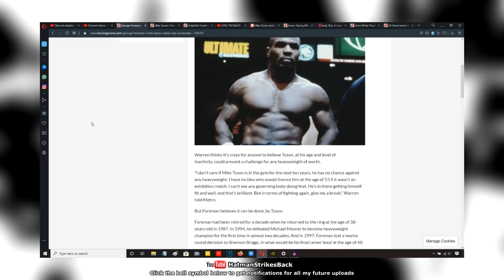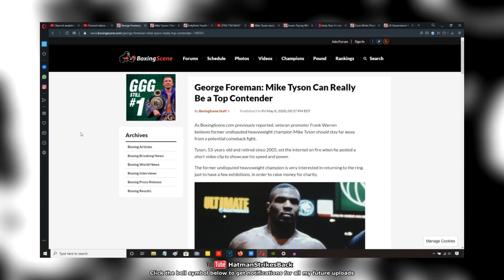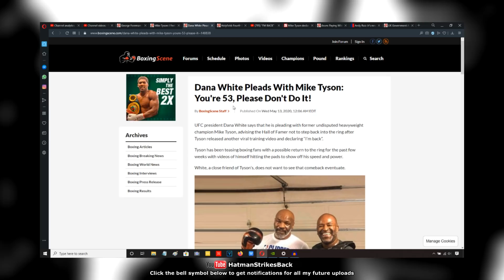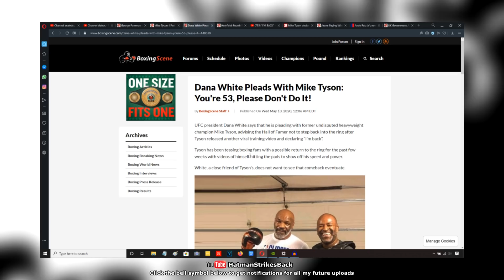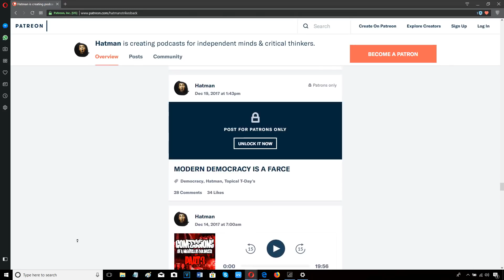"MIKE TYSON CAN BE A TOP CONTENDER"!!! ~GEORGE FOREMAN